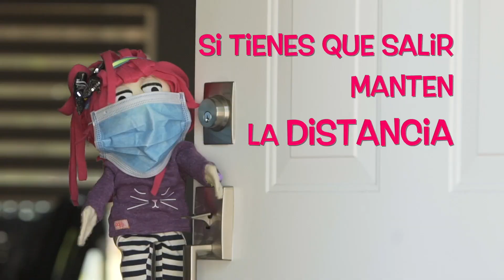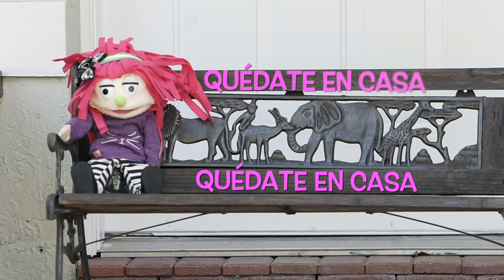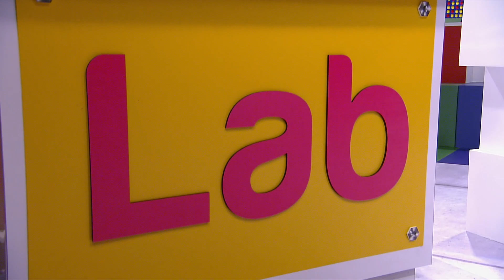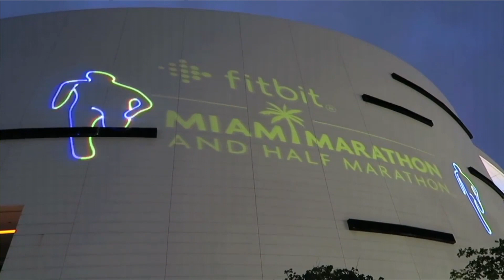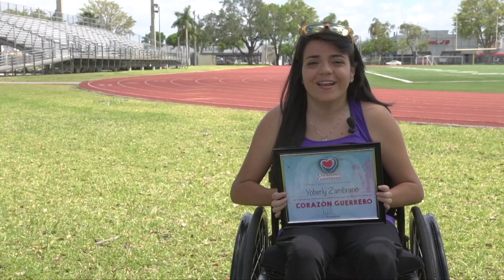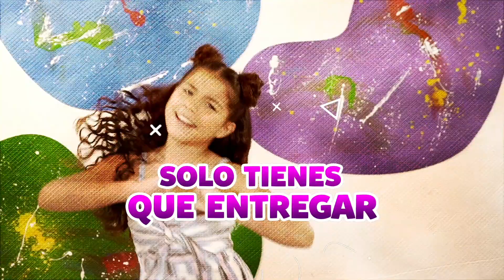Programa Especial "Todo Niños" Corazones Guerreros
Ante la problemática mundial del coronavirus, en Corazones Guerreros realizamos el programa con la invitación para que todos se queden en casa.

Sitio oficial:
Natalia Denegri